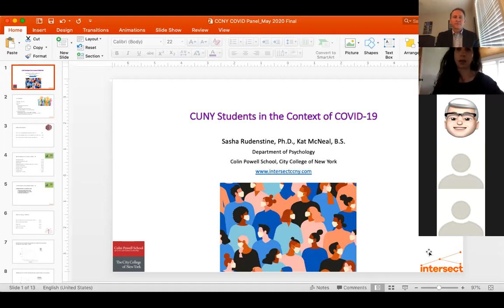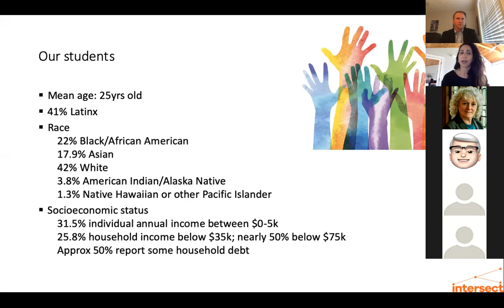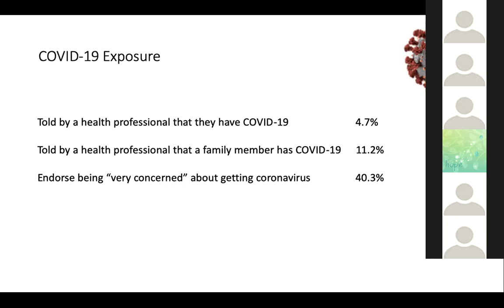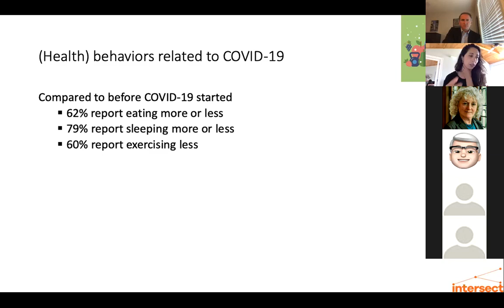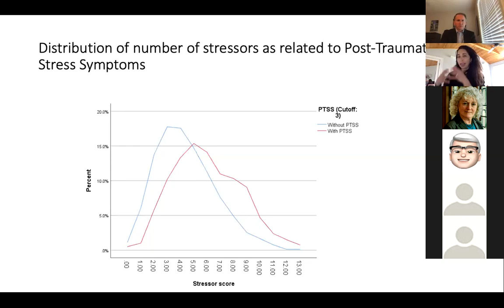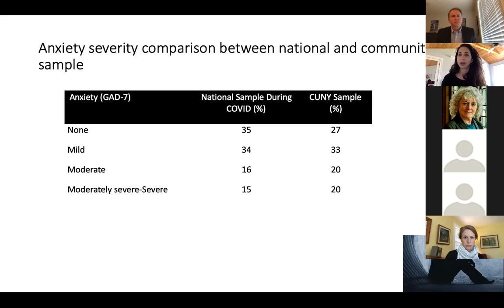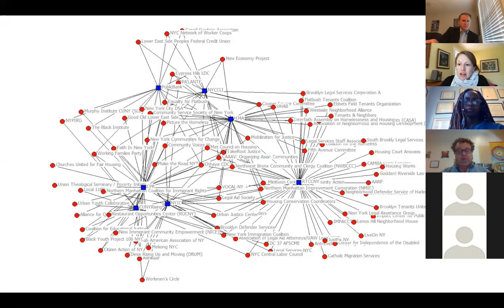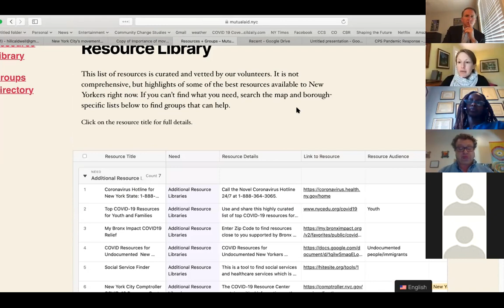The Pandemic Response - Challenges to the College and Harlem Community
The Pandemic Response – Challenges to the College and Harlem Communities

Speakers:
Adeyinka M. Akinsulure-Smith,

Hillary Caldwell,
Instructor, Department of Political Science

Peter Fraenkel,
Associate Professor of Psychology

Sasha Rudenstine,
Assistant Professor of Psychology